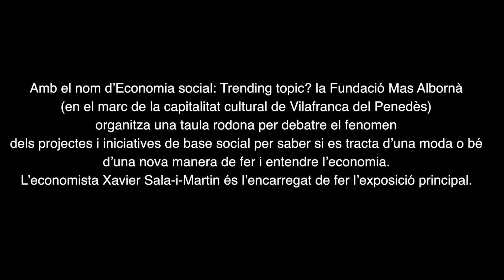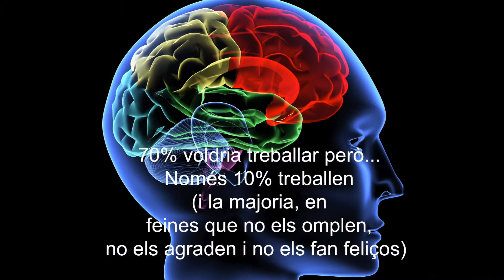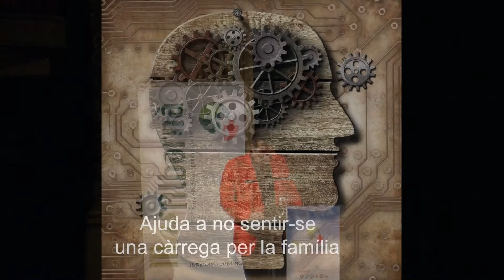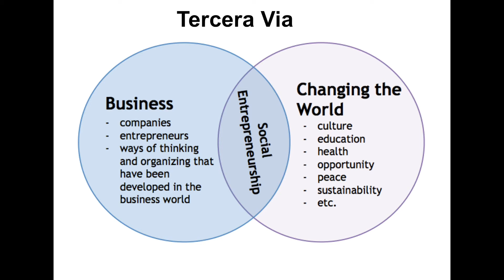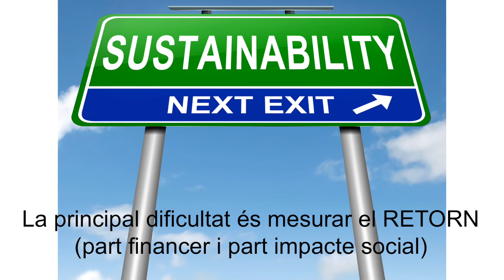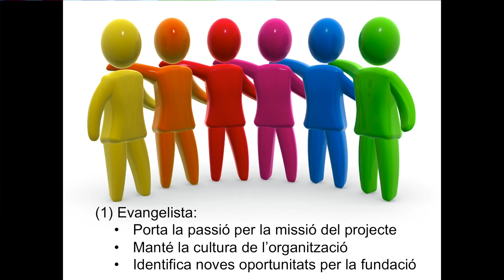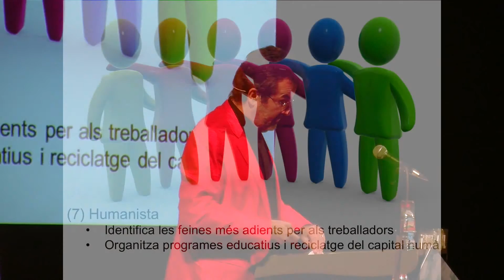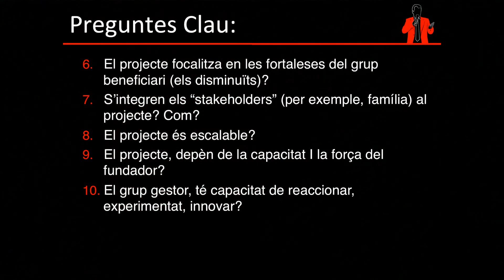L'empresa Social: Trending Topic?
Amb el nom d’Economia social: Trending topic? la Fundació Mas Albornà (en el marc de la capitalitat cultural de Vilafranca del Penedès) organitza una taula rodona per debatre el fenomen dels projectes i iniciatives de base social per saber si es tracta d’una moda o bé d’una nova manera de fer i entendre l’economia.
L’economista Xavier Sala-i-Martin és l’encarregat de fer l’exposició principal.